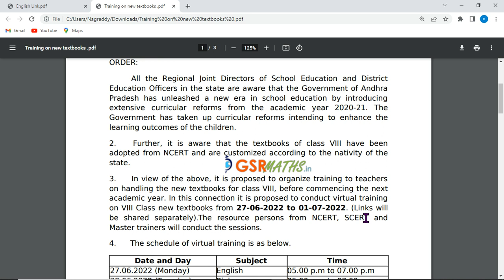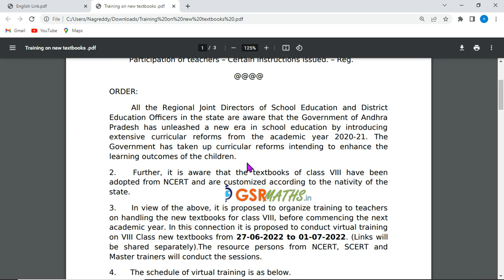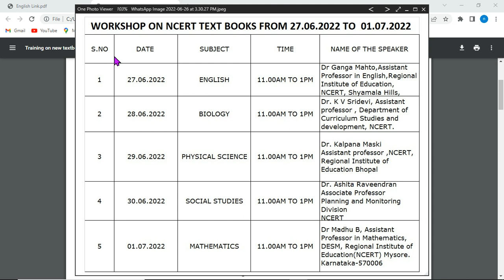SCERT_AP_Trainings_on_Class_8_New_Textbooks_Live_sessions_Links_Proceedings_Instructions